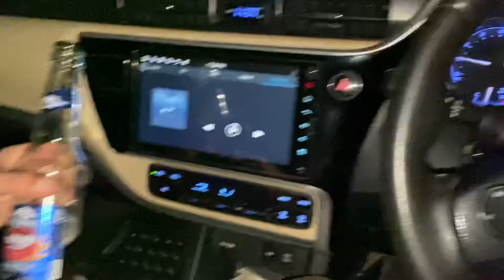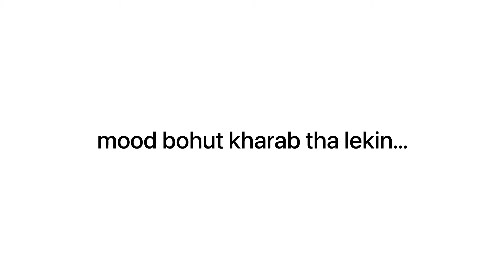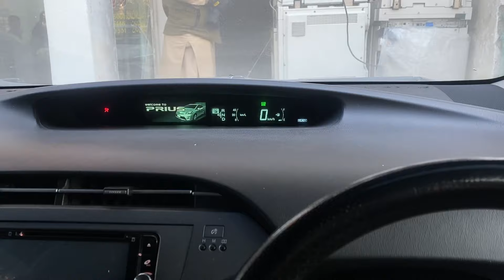Mamba ( my ex ) is Back 😍 BUT Accident Howa Hai Bechari Ka 😭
Mamba ( my ex ) is Back 😍 BUT Accidental 😭 | HW VLOGS